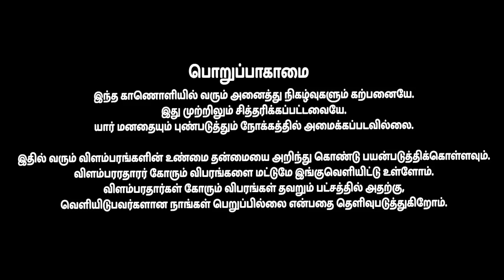Friendship prank | Tamil prank | Saravana Update